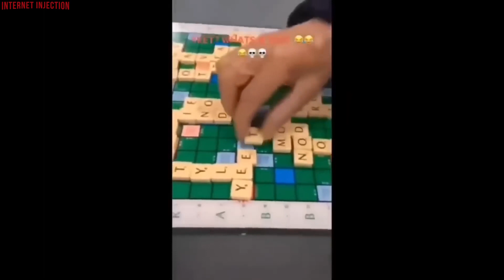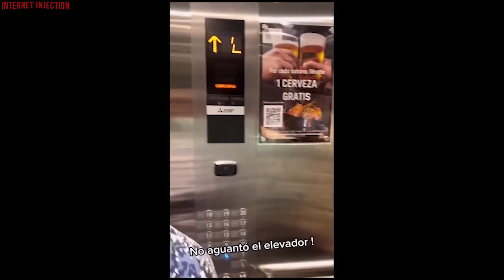[People Die Inside] Bad Day | Instant Regret | FAILS 2023 #2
Hey You! Here's your dose of instant regret, fails, bad day and people die inside in a video compilation to make your day.